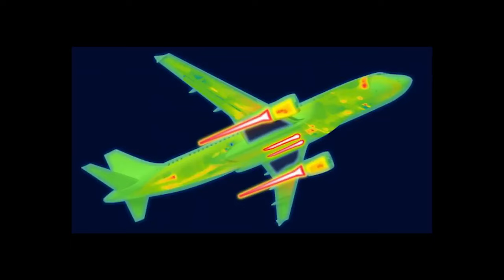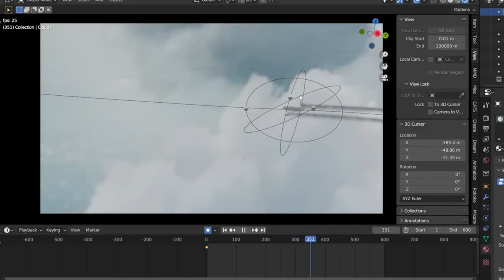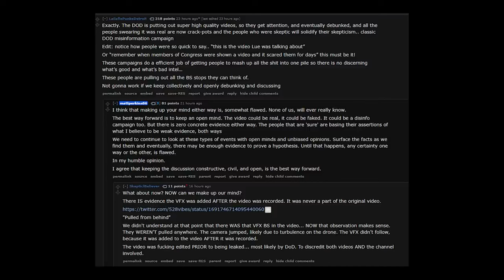The Mysterious Disappearance of Flight MH370... Debunk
🔍 Dive into the enigmatic world of Malaysia Airlines Flight MH370 with this captivating Reddit thread analysis! Uncover the facts, theories, and intriguing connections between airliner videos and the mysterious disappearance. From FLIR footage to satellite perspectives, pilot theories, and possible hoaxes – join us on a journey to unravel the MH370 puzzle. 🛸🕵️‍♂️